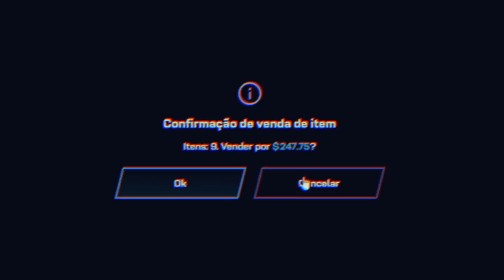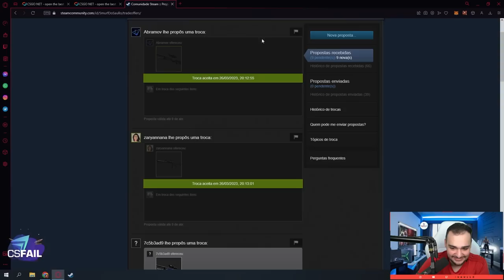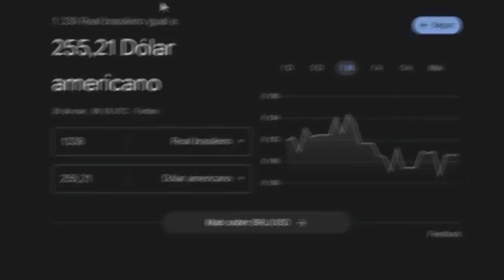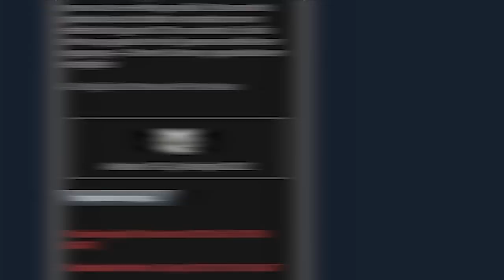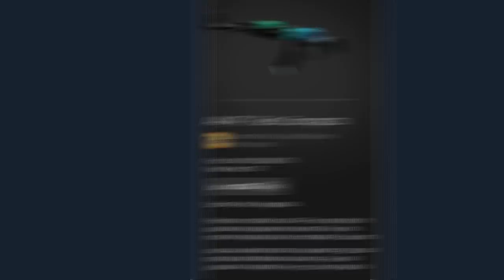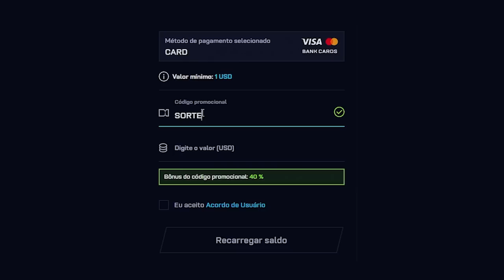Abri 50 caixas no CS e deu nisso... FINAL SURPREENDENTE